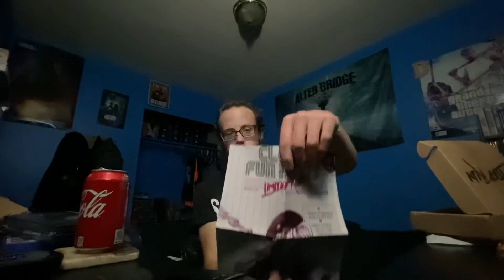STAR WARS: Jedi Academy & Jedi Knight Limited Run Unboxing | Unboxing #84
list=PLNDsmScTq3WKbBppoyoDiHqJoREOjxbSp